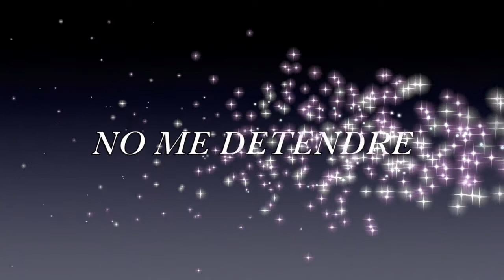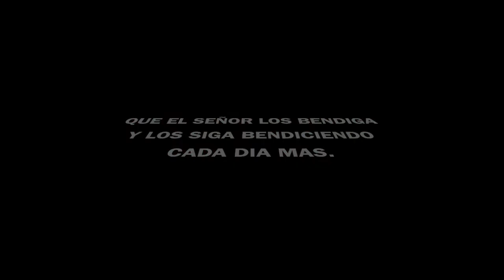David Cruz En Virginia USA